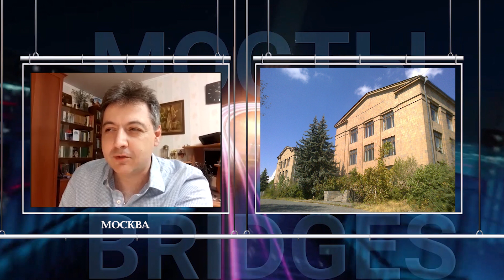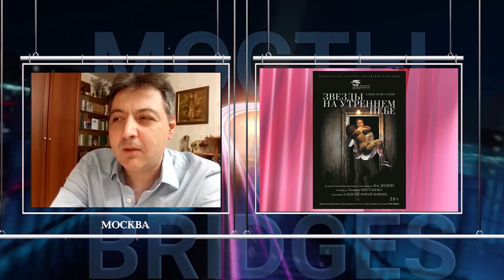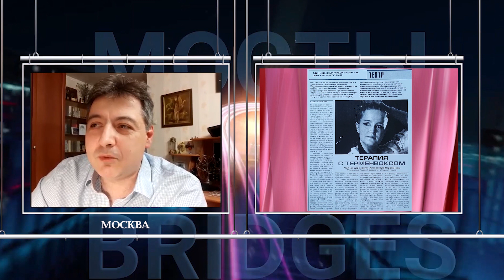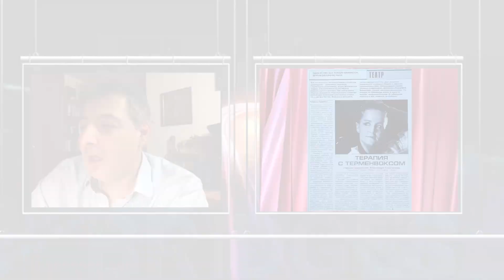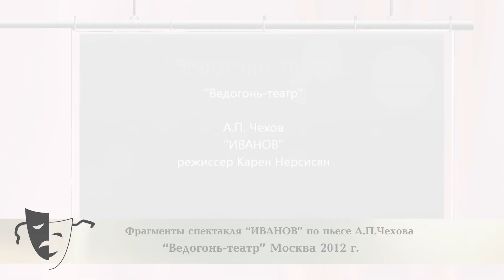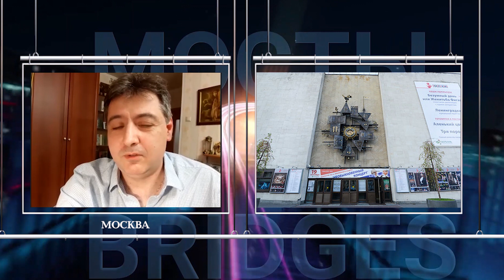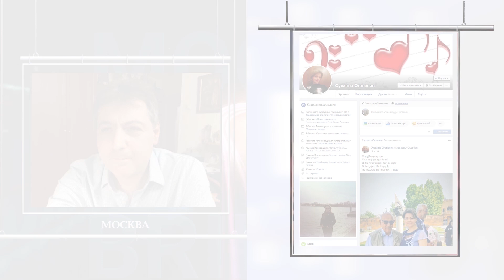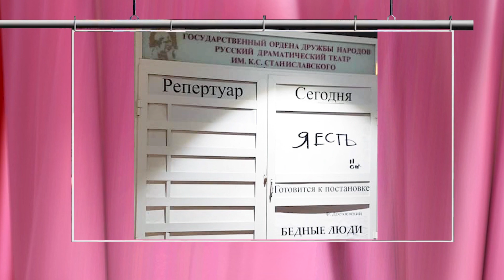"МОСТЫ" - выпуск №7 КАРЕН НЕРСИСЯН - "ԿԱՄՈՒՐՋՆԵՐ" №7 թողարկում - ԿԱՐԵՆ ՆԵՐՍԻՍՅԱՆ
"МОСТЫ"-это новый авторский проект Карена Кочаряна, который будет наводить,мосты между поколениями,между странами.Это будут встречи с известными и в то же время просто интересными людьми.
Наш "Мост" вновь проложен из Еревана в Москву,где в эти дни вынужденно задержался художественный руководитель ереванского государственного русского драматического театра им.К.С/Станиславского Карен Юрьевич Нерсисян.
Автор проекта,режиссер и автор монтажа-Карен Кочарян.
Премьера состоялась 28-го мая 2020 года, в 22:00 /время ереванское/.
Կարեն Քոչարյանի  «ԿԱՄՈՒՐՋՆԵՐ» հեղինակային նախագիծը կամուրջներ է կառուցելու տարբեր սերունդների և տարբեր երկրների միջև : Կլինեն հանդիպումներ, ինչպես ճանաչված, այնպես էլ պարզապես հետաքրքիր մարդկանց հետ:
Այս անգամ կամուրջը մեզ Երևանից կրկին տեղափոխեց Մոսկվա ,ուր իր ընտանիքով այս կարանտինային օրերին ստիպված մնացել է Երևանի Կ.Ստանիսլավսկու անվան ռուսական դրամատիկական թատրոնի գեղարվեստական ղեկավար  ԿԱՐԵՆ ՆԵՐՍԻՍՅԱՆԸ:  Մանկություն,ստեղծագործական գործունեություն, բեմադրություններ,, հանդիպումներ,Հայաստան,Ռուսաստան, ընտանիք... Այս և այլ հարցերի շուրջ մենք ZOOM-ի օգնությամբ զրուցեցինք նրա հետ:
Նախագծի հեղինակ,ռեժիսոր և մոնտաժի հեղինակ՝ Կարեն Քոչարյան:
Հաղորդման պրեմիերան կայացել է 2020 թվականի մայիսի 29-ին, Երևանի ժամանակով ժամը 22:00-ին